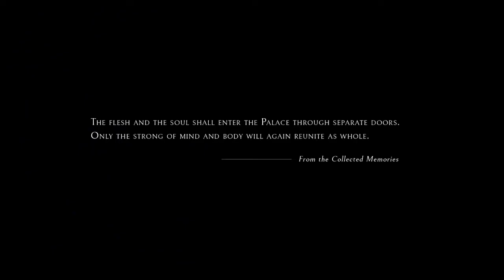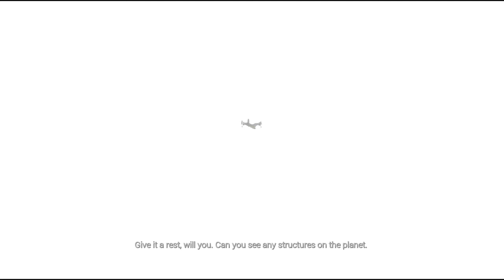HIDDEN FORTUNE | Echo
who knew aliens could build something so wealthy